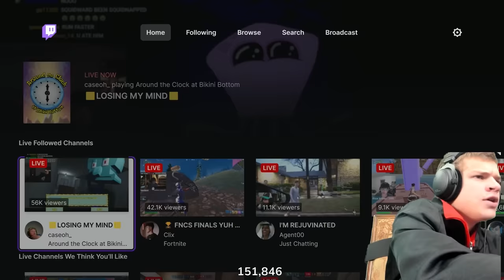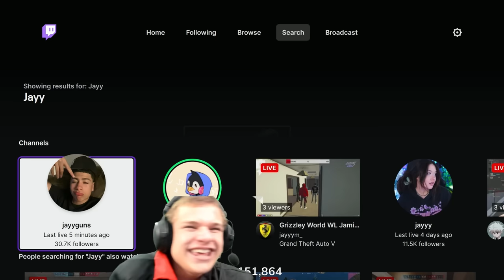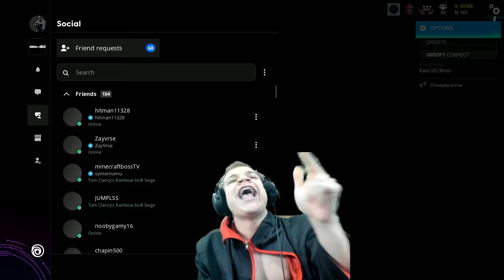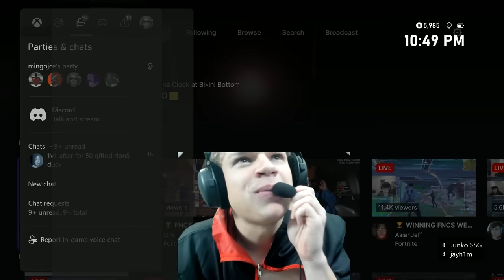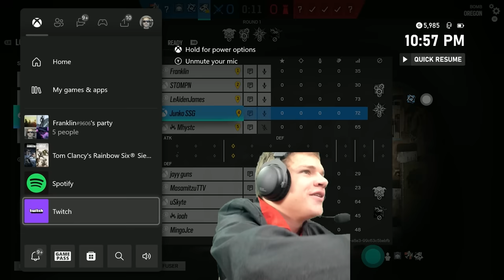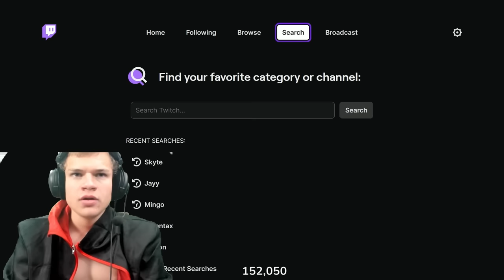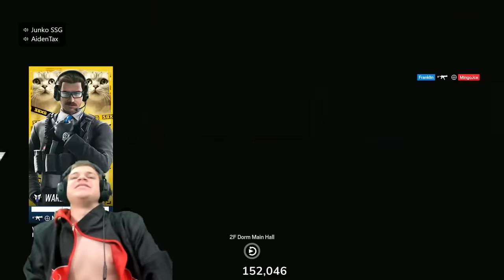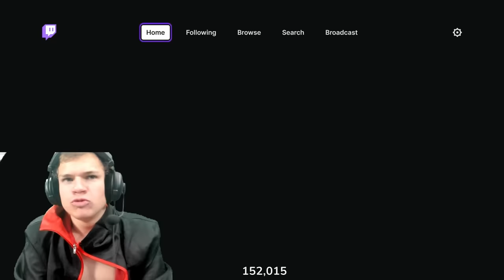How I Won a $50,000 Console Pro League Tournament